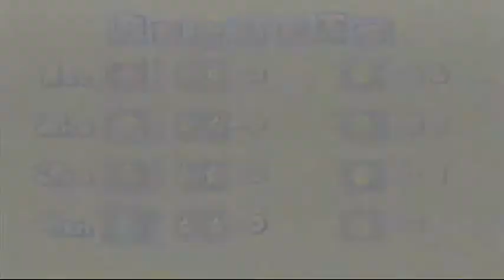Let's Play Together Mario Party 4 *Bowser´s Spielbrett* 21.Teil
Auf diesem Brett gibt es die meiste Unfairnis sowie die meisten Gemeinheiten! Wenn man auf die Steinbrücke geht, zerfällt diese nur ein wenig, doch wenn man zum dritten Mal über die Brücke läuft, bricht sie ganz zusammen und es erscheint eine neue Brücke, die in eine andere Richtung gebaut wird. Auch Bowser hat seine Finger im Spiel! Wenn man mit einen Maxi-/Mega-Pilz an ihm vorbeiläuft, fordert er Euch zu einen Duell heraus, geht man mit normaler Größe an ihm vorbei, will er die Hälfte Deiner Münzen und geht man mit einem Mini-/Mikro-Pilz an ihm vorbei, gibt er Dir einen kleinen Pfad, den man sonst nich erreicht.

Spieler:
Mario = LPMarioParty
Luigi = ImMon6510
Yoshi = Wmliga